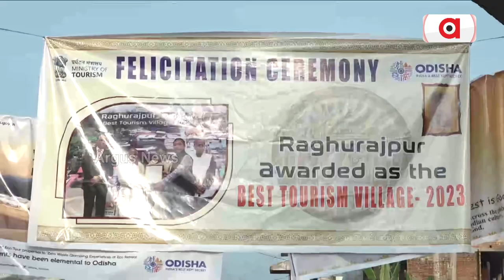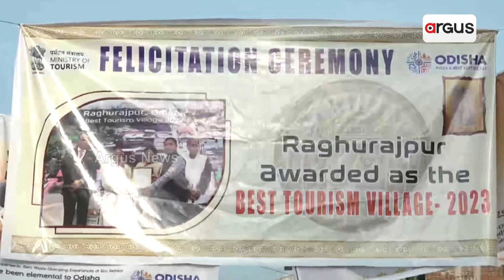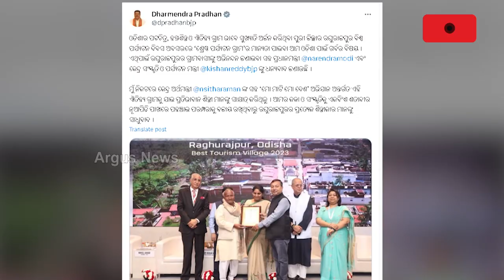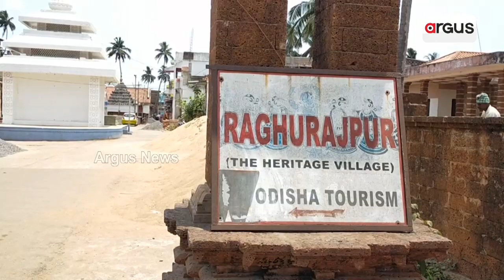Puri's Raghurajpur Bags Best Tourism Village Of India 2023 Award